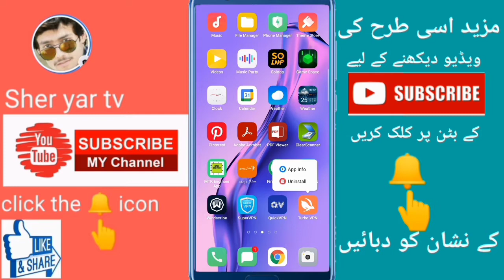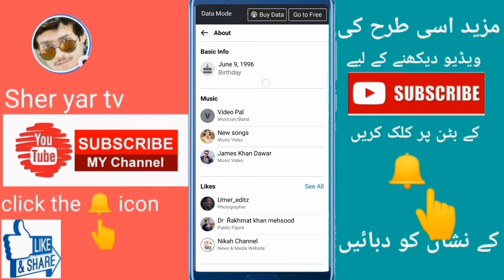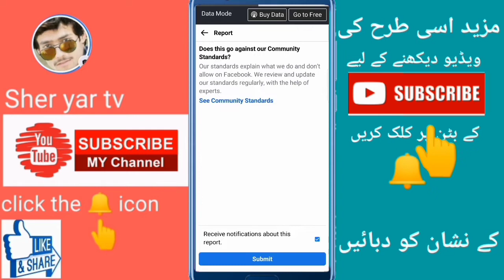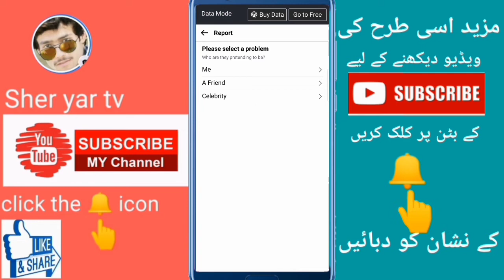Pretending Report Facebook New Trick 2021 | How to Report Fake Facebook Account | Fb Reporting 2021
★ASSALAM -E-ALIKUM ★
Pretending Report Facebook Update Trick 2021 | Fb Pretending Report Latest Trick 2021

UMED HEY YE VIDEO AP KO PASSAND AYE HOGE VIDEO KO LIKE KARO ★ AND MORE ASE INFORMATION VIDEO KA LEYA CHANNEL KO ZARURE SUBSCRIBERS KARO TAKA APKO HAMARI HER ANI WALE VIDEO KE NOTIFICATION SAB SE PEHLA MELAY ★

Facebook Pretending Report New Trick 2021
Fb Pretending Report Update Trick 2021
Delete Someone Facebook Account 2021
Facebook Real Account Reporting 2021
Facebook Reporting New latest Trick 2021
Facebook New Reporting Trick
How To Report Someone Facebook Account
1.facebook report 2021
2.pretending report facebook 2021
3.pretending report facebook
4.facebook report
5.facebook id disable
6.facebook id report
7.fb report fake account
8.fb report new trick 2021
9.new report facebook 2021
10.pretending report
11.fb new trick 2021
12.fb report
Facebook Account Kaise Report Kary
Facebook Reporting New Update Trick
Facebook Pretending Report New Update Trick 2021
Delete Facebook Account Only in 2min
Facebook New Reporting 100% Working
pretending report facebook 2021
pretending report new tricks 2021
pretending report facebook
pretending report
facebook pretending report
pretending report new update
pretending report new method
pretending report new trick 2021
facebook petending report 2021
facebook pretending report new tricks
pretending rreport how to report facebook account 2021
facebook pretending report 2021
facebook pretending report 2022
facebook id reporting new method 2021
how to remove fb account 2021
how to report any facebook account 2022
auto report facebook account 2022
facebook update report 2021
facebook account ko kesy report kary 2022
facebook report new trick 2021
facebook new reporting trick 2022
facebook reporting new trick
facebook new latest reporting trick 2021
pretending report facebook
pretending report
facebook pretending report
facebook petending report 2021facebook pretending report new tricks
pretending report fb
how to report facebook account
how to report facebook account 2021

( keywards )